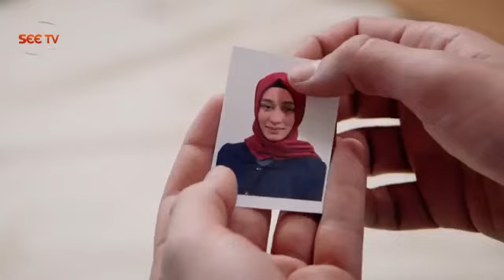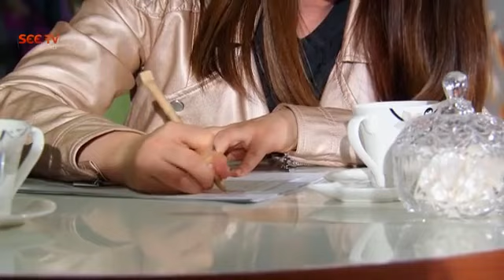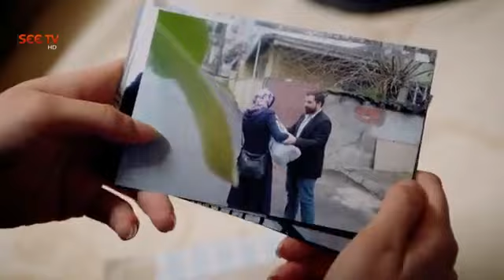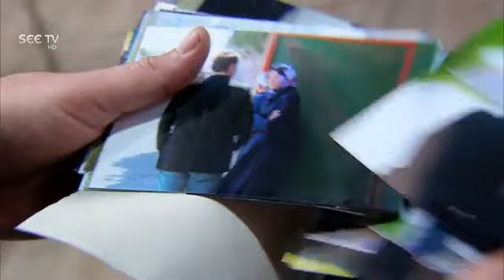Alif Episode 157 in Urdu dubbed